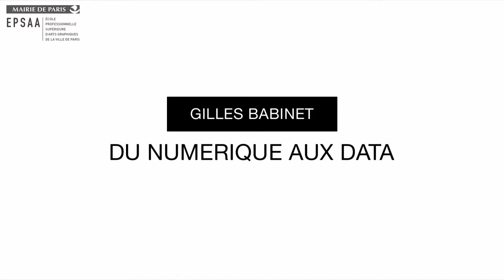Gilles Babinet - 1. Du numérique aux data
Gilles Babinet a fondé de nombreuses sociétés dans des domaines aussi divers que le conseil, le bâtiment, la musique mobile, les outils décisionnels… Il a été président du Conseil National du Numérique.
Un cours réalisé pour le MOOC Digital Media de l’École professionnelle supérieure d'arts graphiques de la Ville de Paris (EPSAA) animé par Dominique Moulon à l’Hôtel de Ville de Paris et coproduit par MCD.